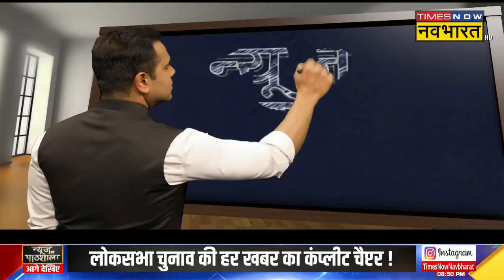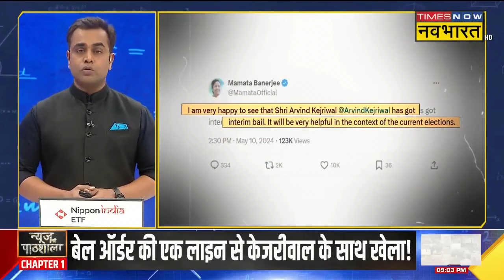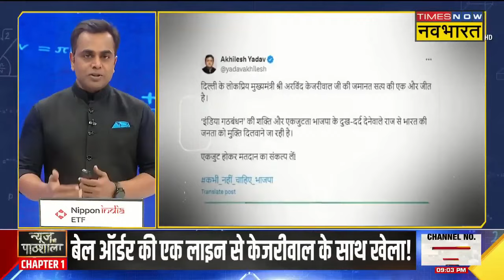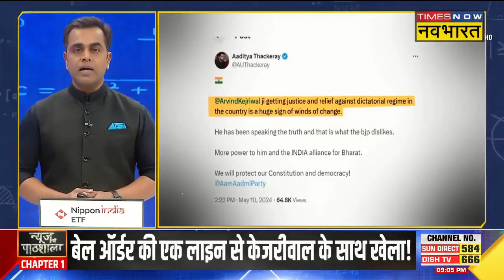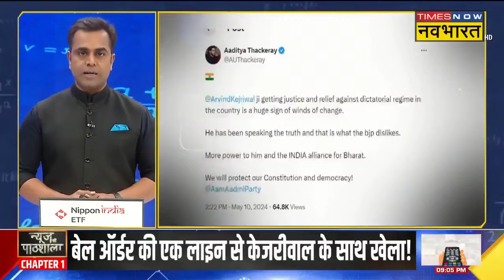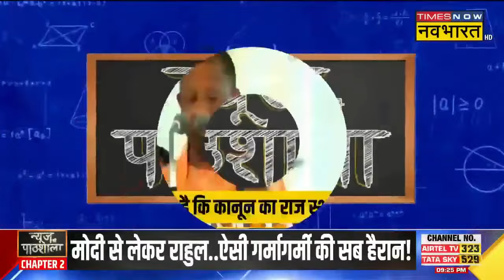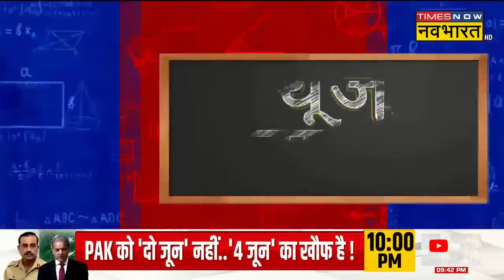चौथे चरण के मतदान से पहले Tihar से निकले Kejriwal, क्या बदलेंगे चुनावी चाल ? | News Ki Pathshala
10 मई  का दिन Aam Aadmi Party और Delhi CM के लिए राहत लेकर आया। Supreme Court Of India ने   Delhi Liquor Scam Case में जेल में बंद Arvind Kejriwal को Interim Bail दे दी है। 2 june को उन्हें सरेंडर करना होगा। वहीं कोर्ट ने जमानत के साथ-साथ कुछ शर्तें भी रखी हैं। इस विषय को अच्छे से समझें हेडमास्टर Sushant Sinha की News Ki Pathshala में।